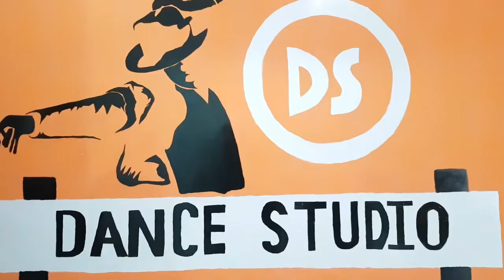Gold Tamba Dance Cover | Batti Gul Meter Chalu | Shahid Kapoor, Shraddha Kapoor | DDS | DS CHOREOGRA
Gold Tamba Dance Cover | Batti Gul Meter Chalu | Shahid Kapoor, Shraddha Kapoor | DDS | DS CHOREOGRAPHY 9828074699 | Bollywood choreography

Ds Dance Studio
Gold Tamba Dance Choreography
Deepak Sharma
( Anchor Choreographer)
Perform By Ds Students & ASS. CHOREOGRAPHER
DAZZLE MAM
TEAM - VIKRAM PRATHAM SURAJ

For Regular Dance classes or Wedding Choreography

ABOUT DS DANCE STUDIO
Learn dance moves from basic routines
Ds dance studio is dedicated to providing its students with a well-rounded education in all facets of dance. Our classes emphasize correct technique, fundamentals and a familiarization of the dance .

Gold Tamba Dance Cover | Batti Gul Meter Chalu |